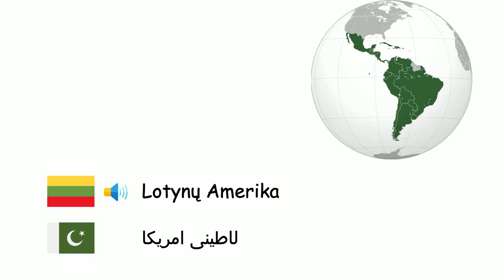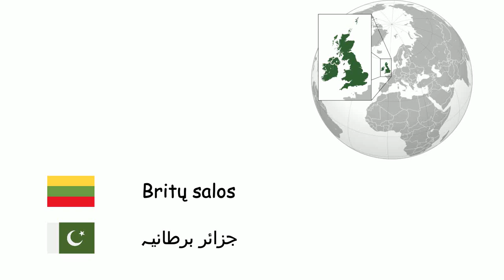Pasaulio regionai (Urdu) (lt-ur)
Fone TV
lt-ur-33
زمین کے بنیادی خطے (اردو)
Skandinavija - اسکینڈینیویا
Krymas - جزیرہ نما کریمیا
Balkanai - بلقان
Mesopotamija - بین النہرین
Mažoji Azija - اناطولیہ
Trakija - تھریس
Viduriniai Rytai - مشرق وسطی
Kaukazas - قفقاز
Pirėnų pusiasalis - جزیرہ نما آئبیریا
Tolimieji Rytai - مشرق بعید
Vidurinė Azija - وسط ایشیا
Arabijos pusiasalis - جزیرہ نما عرب
Sibiras - سائبیریا
Karibų jūros regionas - کیریبین
Patagonija - پیٹاگونیا
Sinajaus pusiasalis - جزیرہ نما سینا
Sachara - صحرائے اعظم
Arktis - آرکٹک
Melanezija - میلانیشیا
Polinezija - پولینیشیا
Užsachario Afrika - ذیلی صحارائی افریقا
Lotynų Amerika - لاطینی امریکا
Havajai - ہوائی
Grenlandija - گرین لینڈ
Britų salos - جزائر برطانیہ